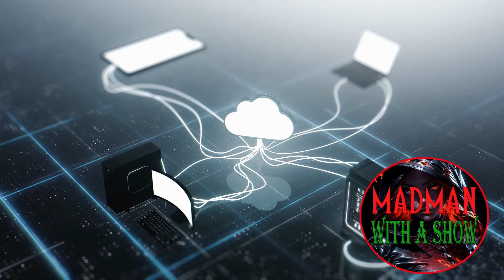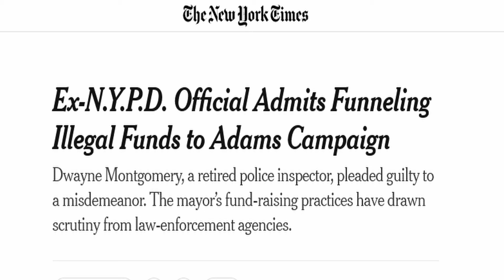NYCHA Corruption Nabs 70 Current and former Employees